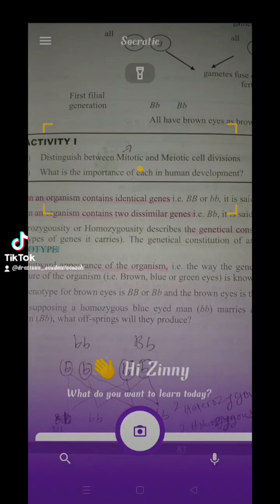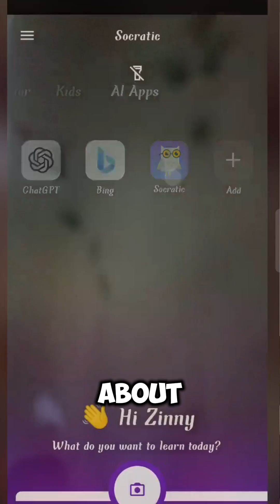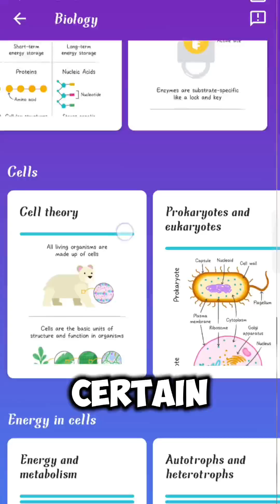Socratic by Google || The Learning App that will blow your mind!!!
Socractic by Google

Perfect App for students